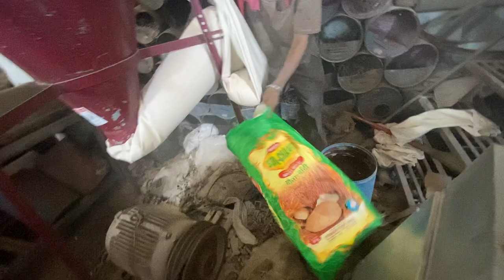7.5H.P 150KG Per Hour Wheat Bran Grinding Machine☎️📲📞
7.5H.P 150KG Per Hour Wheat Bran Grinding Machine

S.Japleen Singh - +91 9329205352 , 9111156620 , 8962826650 , 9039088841 , 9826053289 , 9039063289 , 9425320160 , 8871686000 , 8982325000, 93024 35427 ,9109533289 , 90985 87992 Landlines- 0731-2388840 ,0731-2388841 , 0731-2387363 , 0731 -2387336 , 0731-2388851

Punjab Engireeing corporation are the products it deals in:

Pulverizing Machines
Milling Machines
Mawa Machine
Crushing Plants
Crushing Machine
Jaw Crusher
Grinder Machine
Atta chakki
Batch fryer
Boondi machine
Wet grinder
Papad automatic machine plant
Compost machine
De-stoner machine
Cabbage cutter
Gravy machine
2in1 multi purpose machine
Fafda machine
Piller machine
Spiral machine
Musti machine
Planetary machine
Mixer grinder machine
Rice mill